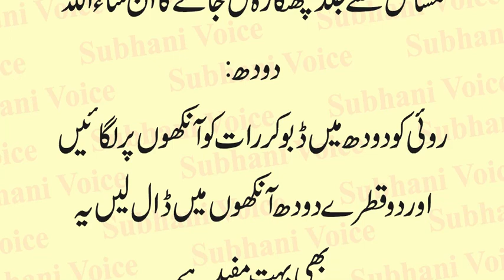Treatment of Strabismus in Urdu | Bhenga Pan Ka Desi Gharelu Ilaj | Treatment of Eye Problems